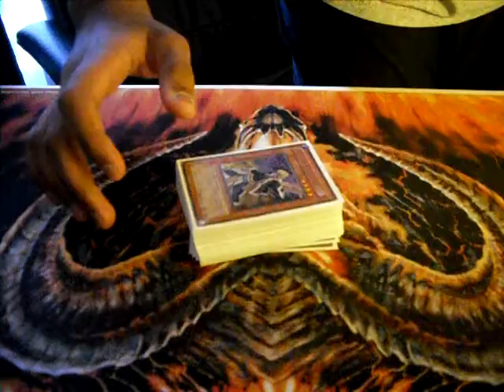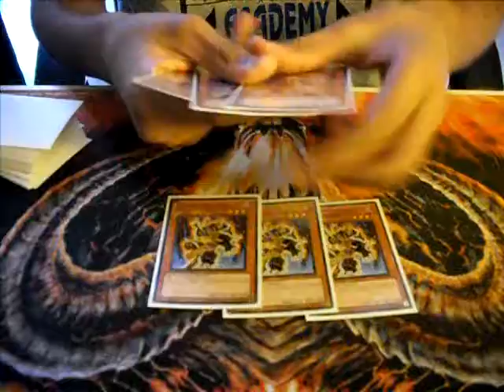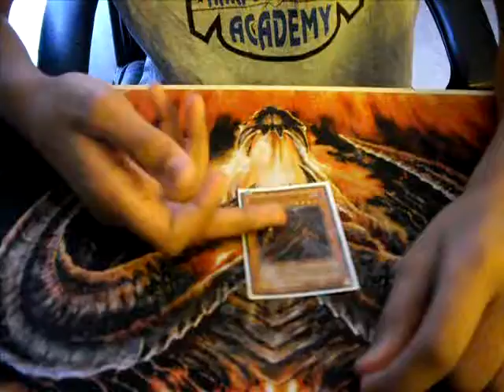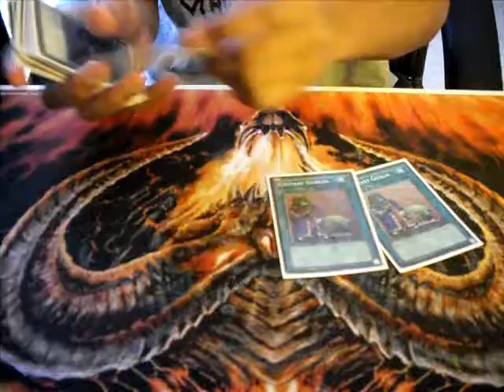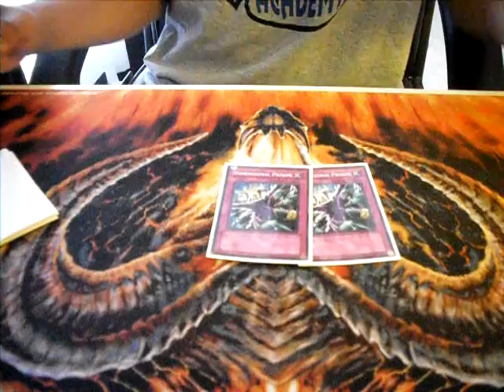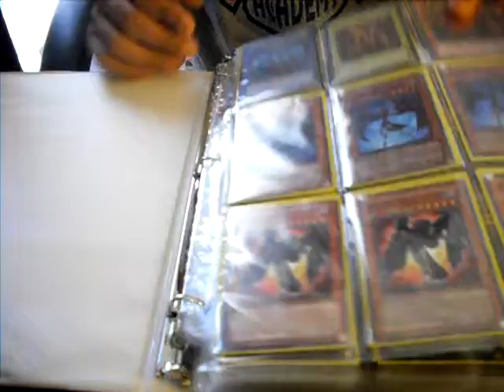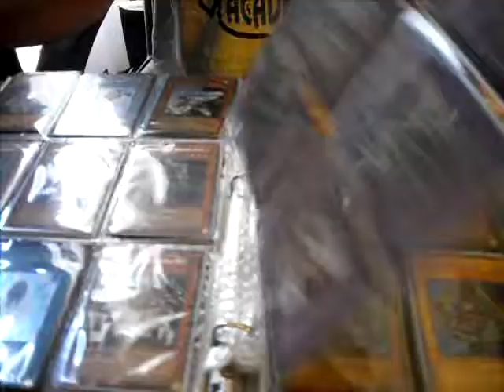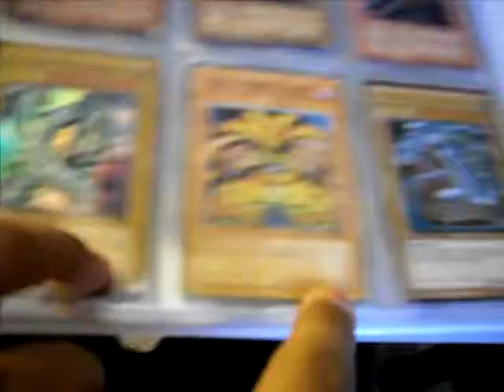Gravekeeper Deck March 2011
i am finally explaining  deck and i hope you enjoy.